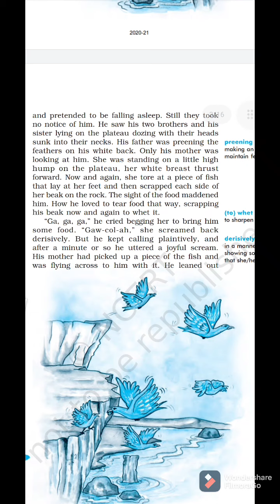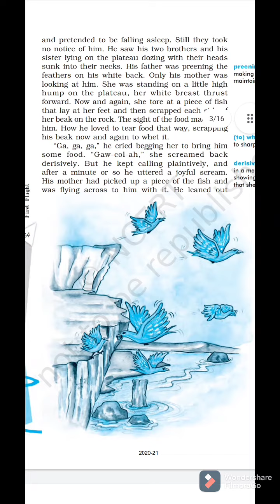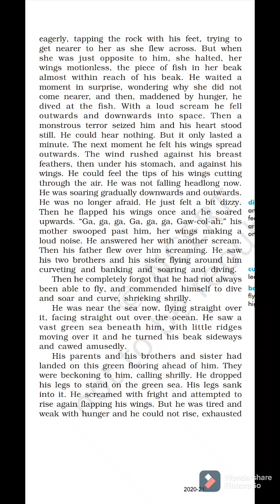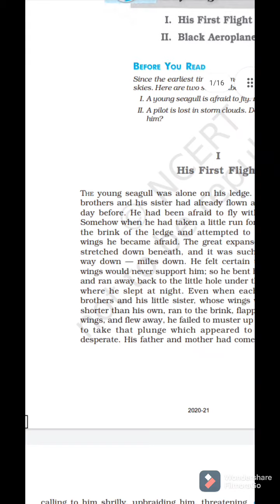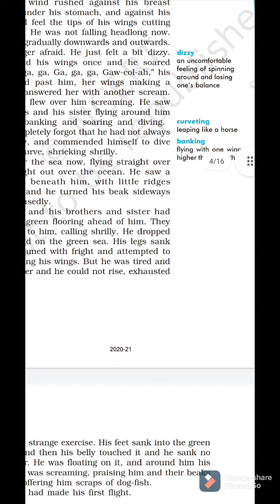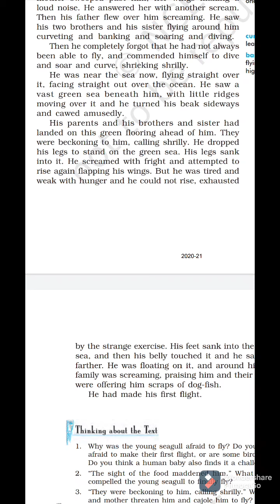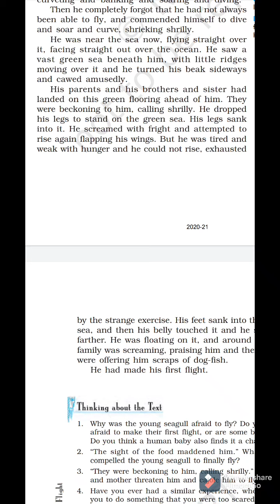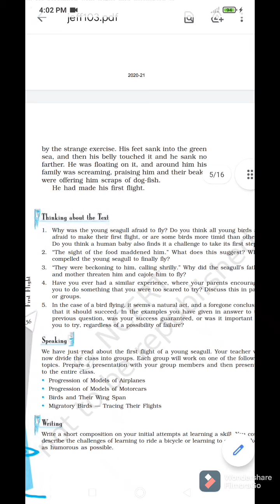His First Flight , Part-2, Class-10